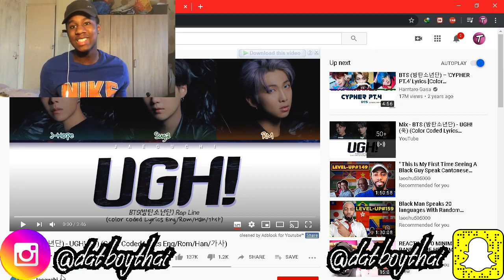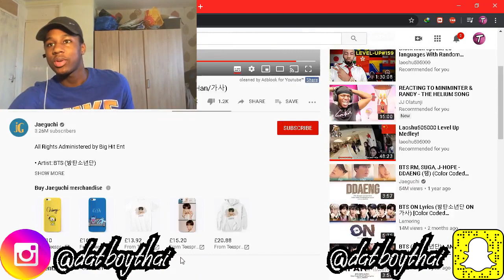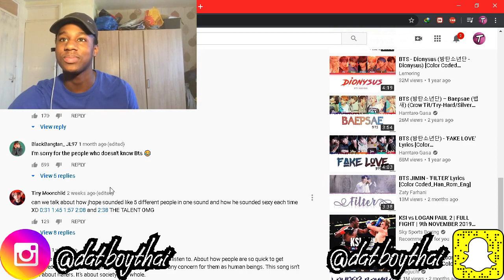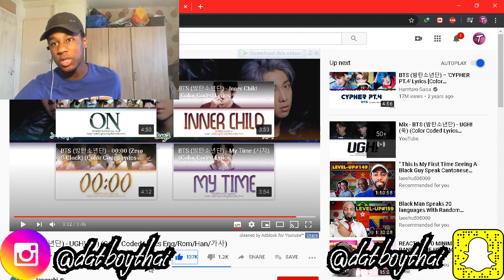🇬🇧 UK YouTuber Reacts to KOREAN (SOUTH) 🇰🇷 POP/ROCK MUSIC | BTS UGH REACTION 🇬🇧 🇰🇷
UK YouTuber Reacts to KOREAN POP/ROCK MUSIC | BTS UGH REACTION

What is up ladies and gentlemen Tyrus here and welcome back to another video. In this video, I'm going to be reacting to Korean BTS music for the very first time in my life. The song that I actually react to is called "UGH" by BTS. Like I said this is my very first time reacting to Korean music so my reaction in this video is raw without knowing a thing about South Korean culture in this day and age. I can't lie, South Korean culture/Asian culture has always interested me so watching videos like this out of curiosity isn't necessarily a new thing for me. This video is actually a new suggestion from a recent subscriber so I thought to myself this sounds like a banging video idea so why not do it. Also this will be my very first time of me reacting to the South Korean boy band BTS. I will definitely be making a part 2 of me reacting to South Korean music in the future if this video does well and definitely react to music of other countries and places. Anyway without being said I hope you guys enjoy this video of me reacting to South Korean music for the first time in my life. Enjoy the video of: UK YouTuber Reacts to KOREAN POP/ROCK MUSIC | BTS UGH REACTION.

SNAPCHAT ~ @datboythai

If you've read this far down the description, i really appreciate the support and i am thankful for each and every one of my supporters. Lets continue this journey together and make this channel blow! I hope my videos can help flip your day and end it with a smile on your face